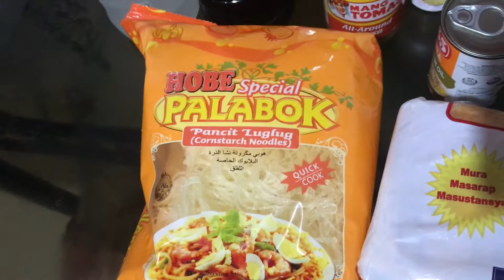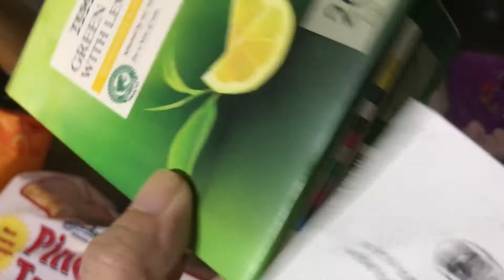🎥VLOG | Playtime, Going to Mall, Food Court, Mini grocery & haul🛒🥰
Ang mga nabili namin sa halagang 500-600 pesos.